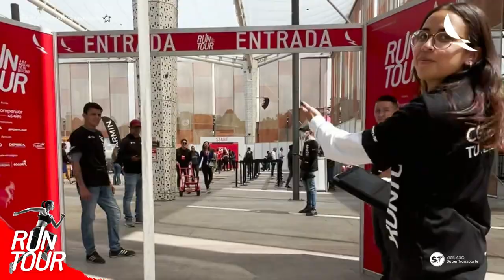¡RunTour2023: Un Logro Épico! Donaciones, récords y emociones en 6,2 millas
Este RunTour2023 será INOLVIDABLE, 🫱🏻 229.000 millas donadas al Banco de Millas para seguir trabajando por las personas que nos necesitan.
🏃🏻 Un nuevo récord de 30:01 en 6,2 millas.
🏃🏼‍♀️ 8.000 corredores que extendieron sus brazos en la meta.
👉 ¡Nos vemos en el RunTour2024 con más motivos y ganas de correr hasta volar! ❤️✈️